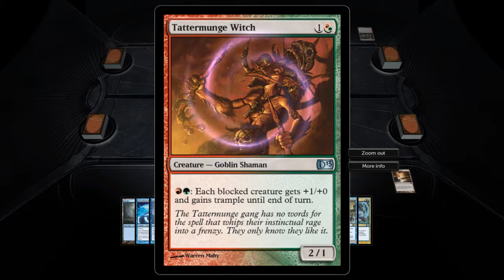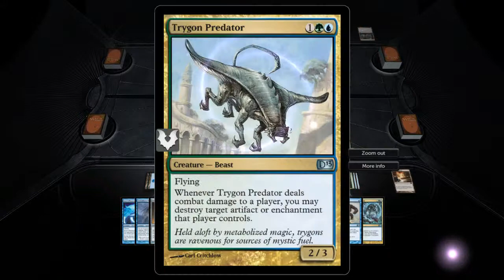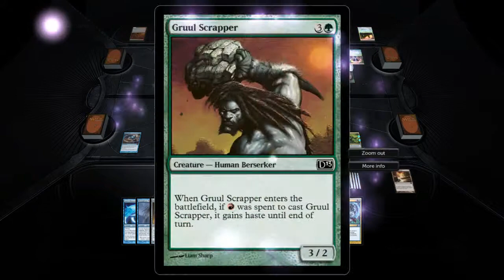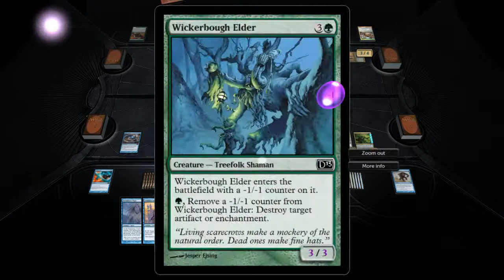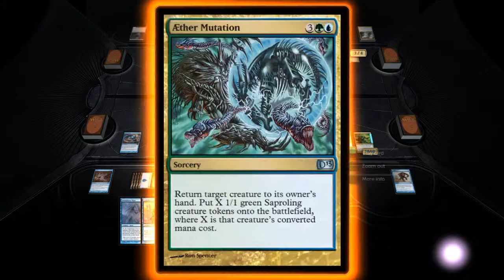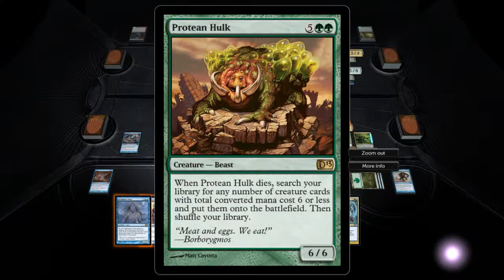Magic DotP 2013 - Two-Headed Giant w Sid, Scott, Ben and Goldie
Recorded way back, actually forgot about this one...